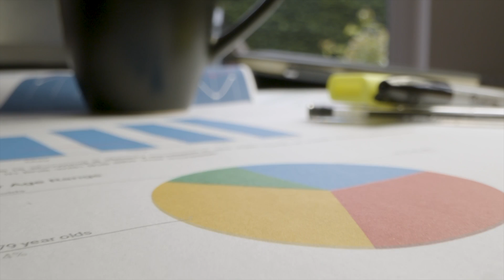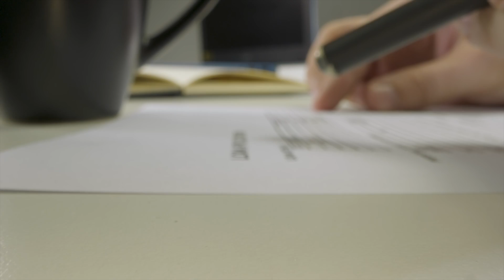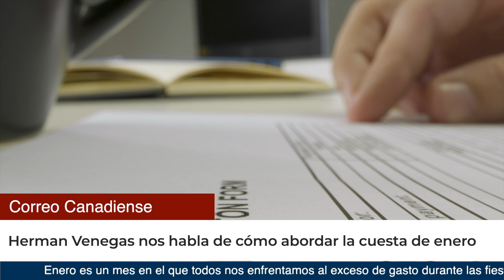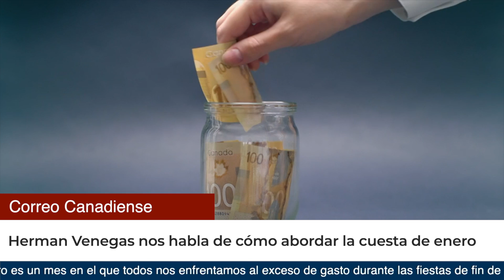Tres tips financieros para evitar “la cuesta de enero”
Herman Venegas, asesor financiero por más de 10 años, explica a CorreoTV los tres tips básicos para enfrentar la llamada “cuesta de enero”, cuando comienzan a llegar los recibos de pago de lo gastado en las fiestas navideñas. El integrante del consejo directivo de la Toronto Hispanic Chamber of Commerce habla también sobre las deudas “buenas” y las “malas”.